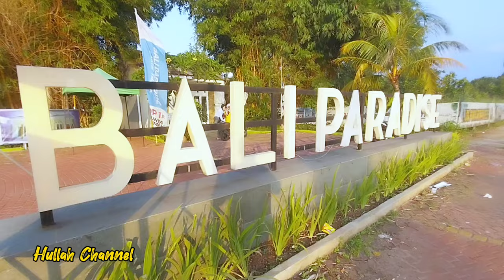Rumah Sebagus Ini Cicilan Cuma 2 Jutaan Cluster Tabanan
Rumah tanpa dp cukup booking fee 1 juta aja cicilan 2 jutaan sudah bisa punya rumah diBali paradise cluster tabanan dan fre tangga puter, rumah konsepnya scandinavian hargarumah 400 jutaan.